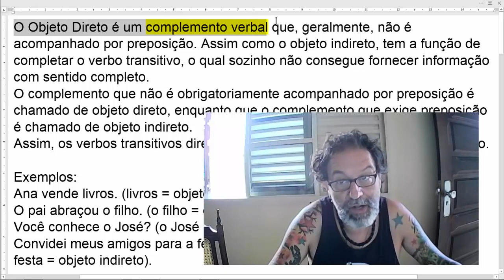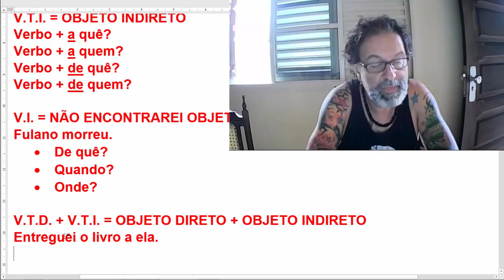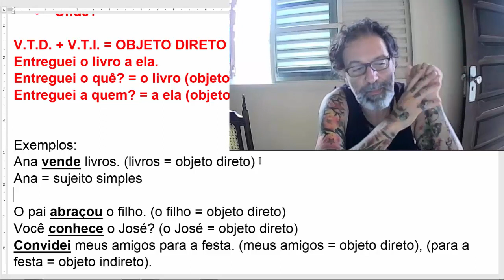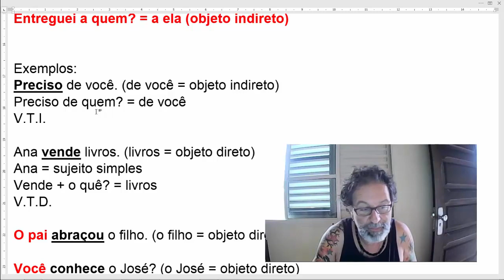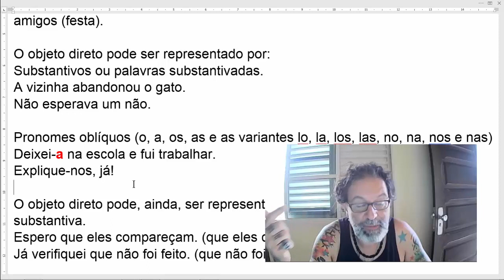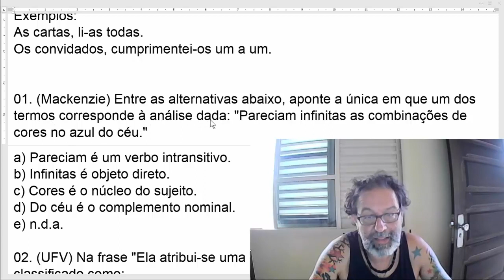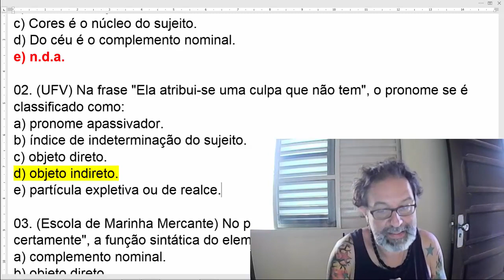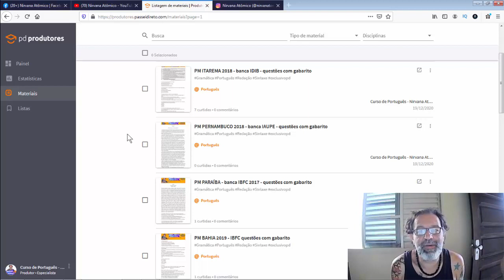Como identificar os COMPLEMENTOS VERBAIS na oração